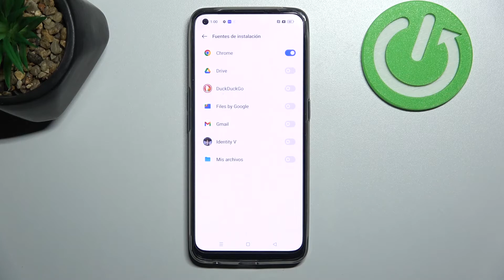Cómo activar orígenes desconocidos en REALME 9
En este tutorial te explicamos cómo instalar aplicaciones que no sean de Google Play Store en tu REALME 9. Sigue las instrucciones y descubre cómo activar fuentes desconocidas en tu REALME 9 en menos de un minuto.

¿Cómo activar orígenes desconocidos en REALME 9? ¿Cómo desactivar fuentes desconocidas en REALME 9? ¿Cómo activar fuentes externas en REALME 9? ¿Cómo permitir instalar aplicaciones de fuentes externas en REALME 9? ¿Dónde se activan fuentes desconocidas en REALME 9? ¿Cómo instalar una aplicación de origen desconocido en REALME 9? ¿Cómo instalar Fortnite en REALME 9?